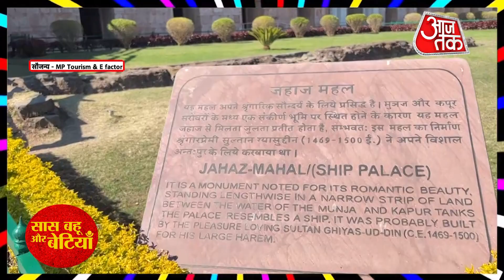Mitali Nag Explores The Mandu Festival 2023 With saasbahuaurbetiyaan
Checkout the excitement level of Mitali Nag  for Mandu Festival 2023